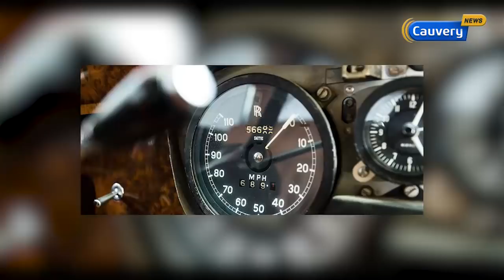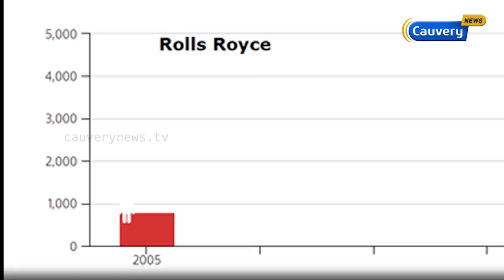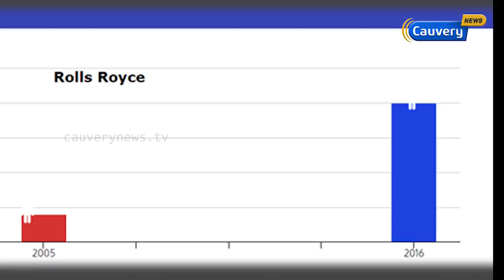ரோல்ஸ் ராய்ஸ் காருக்கு இவ்வளவு விலை ஏன்?... | rolls royce